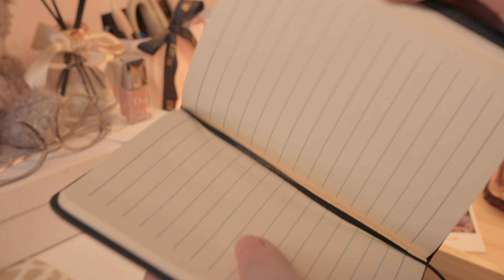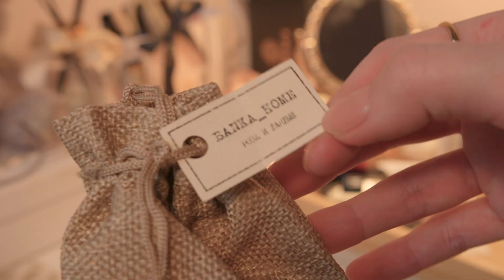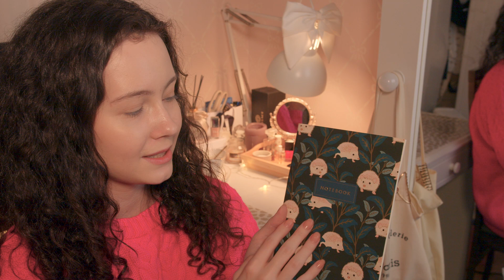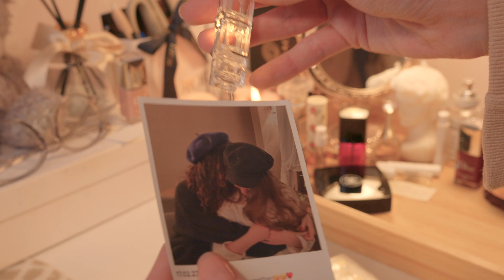СКУПИЛА на 15000 в LILKKO 🛍️ вайлдберриз распаковка ОБЗОР ПОКУПОК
Мои новые покупки в магазине Lilkko

Соц. сеть с картинками @lilkko.ru
арт. 91910996
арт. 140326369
арт. 19328295
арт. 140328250